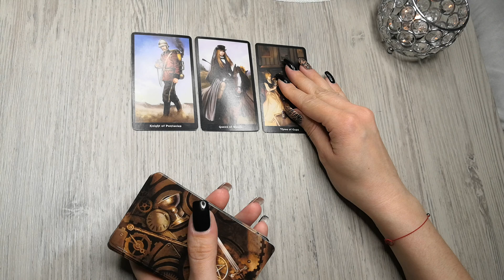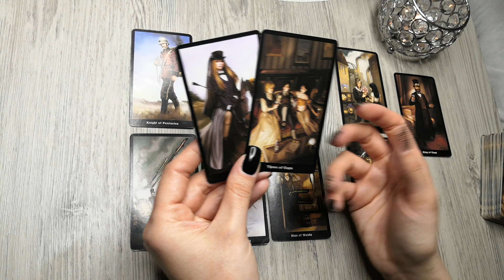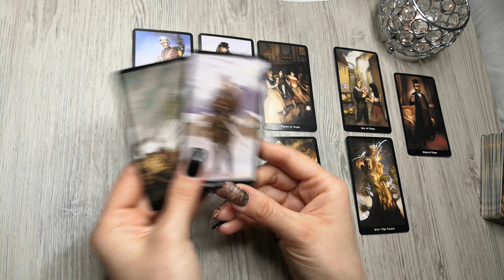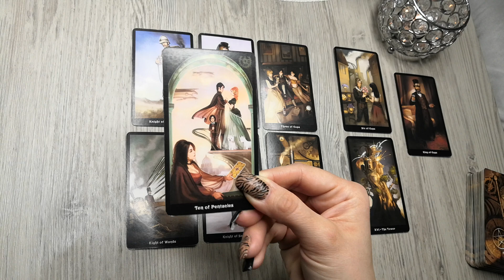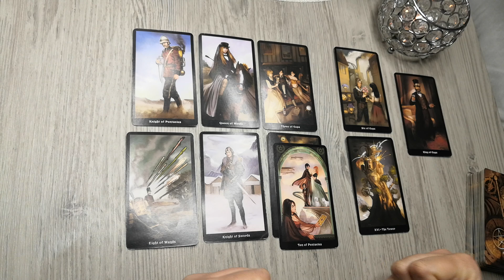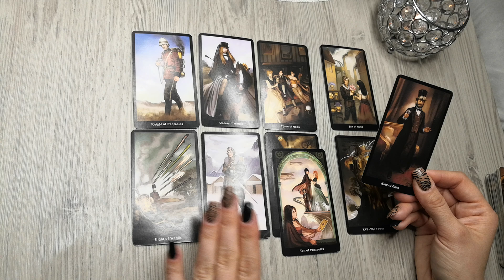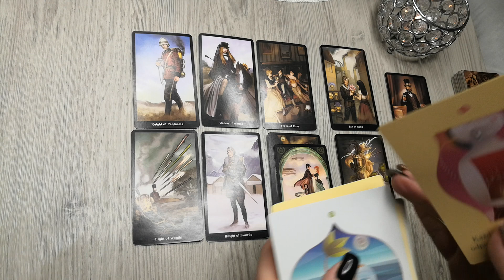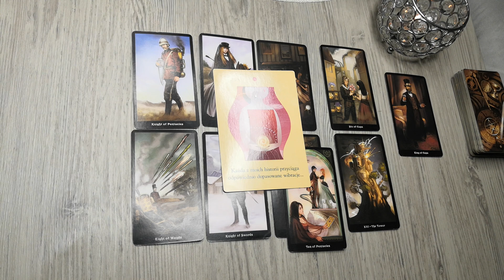Panna 💲praca/finanse 05/2021 "Będzie się działo!"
Talie użyte w czytaniu :
💲Steampunk Tarot
💲Karty Pieniądze i Prawo Przyciągania Hicks'ów